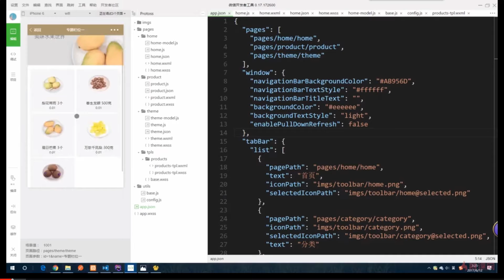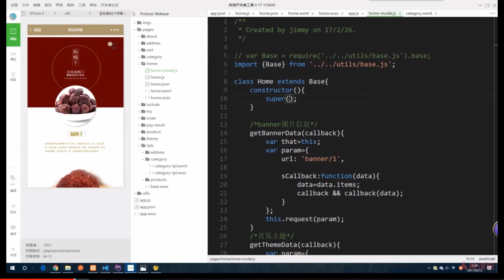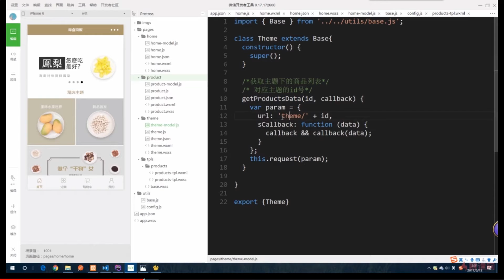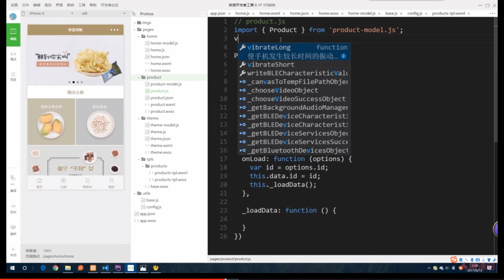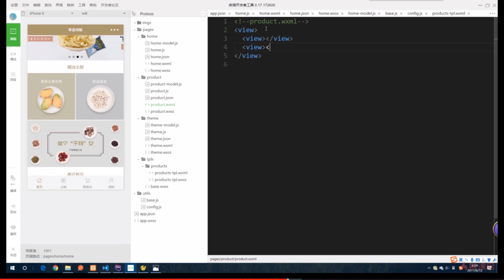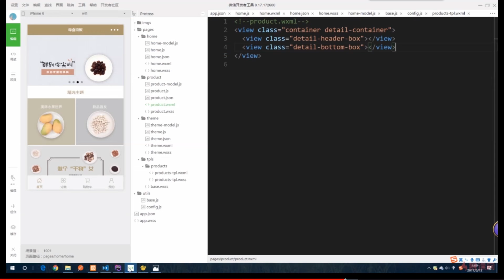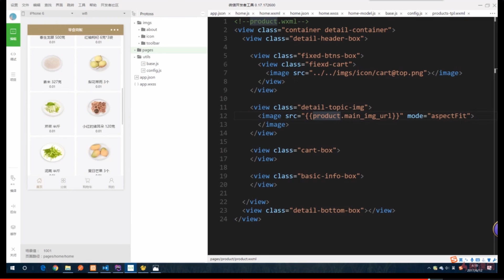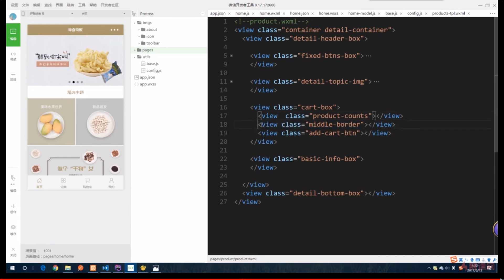ThinkPHP5与小程序开发实战教程 11 17商品闲情页面一